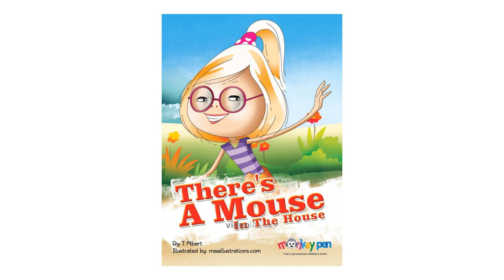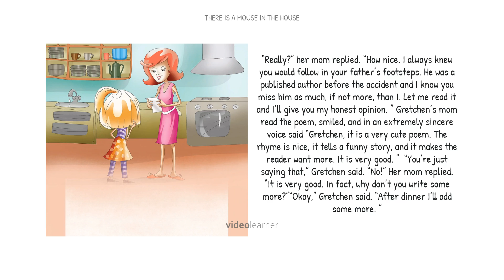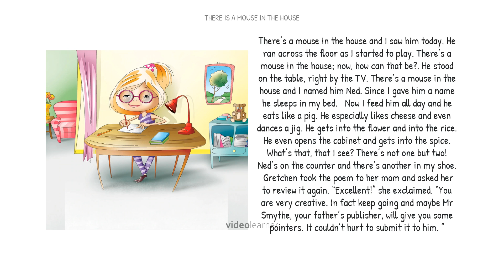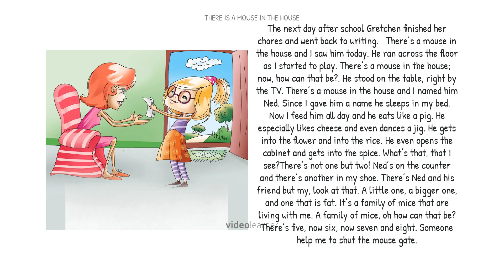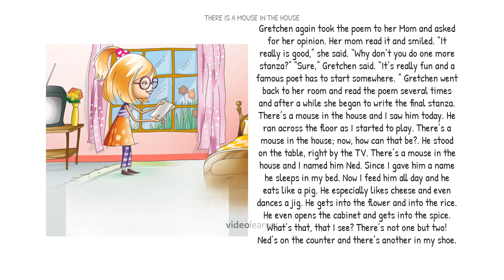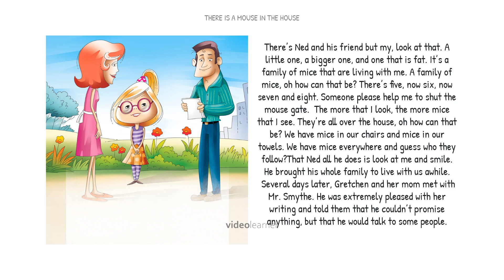There is a Mouse in the House - Children Bedtime Stories - Audiobook - English Stories for kids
Gretchen loves to write . Find out how she perseveres and stays rooted to that to eventually find success. An inspiring free children’s children’s story that encourages young writers to pursue their craft without giving up.

Support monkeypen.com "10 Thousand Free Children’s Book Project" to provide children with access to quality books that entertain and educate.